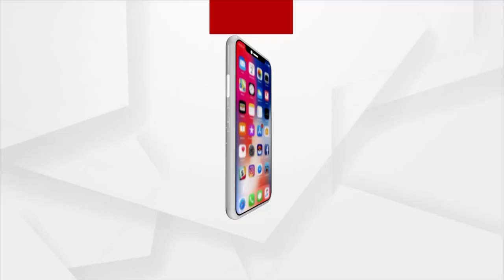Headlines 11AM | 8th September 2021 | Argus News